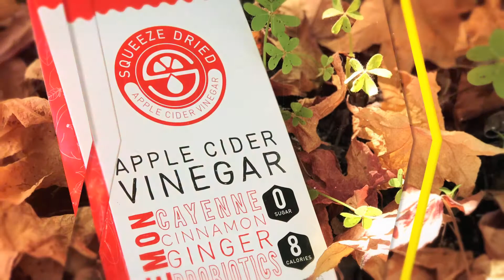The Worlds Best Instant Apple Cider Vinegar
Why is Squeeze Dried Apple Cider Vinegar so popular? Well, it's very simple. Squeeze Dried ACV comes in a convenient single serving stick and it's super easy to use.  Even better, it's blended with other amazing ingredients that ensures that you will get the most out of your day. Try now, feel incredible!